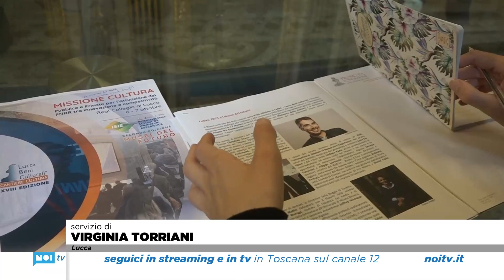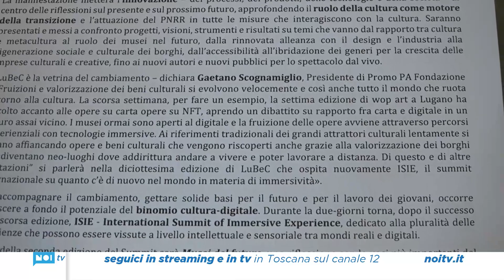LuBeC, il 6 e il 7 ottobre torna la manifestazione di Promo PA al Real Collegio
La diciottesima edizione di Lucca Beni Culturali metterà al centro della riflessione il tema dell'innovazione e approfondirà il ruolo della cultura come motore della transizione.

NoiTv